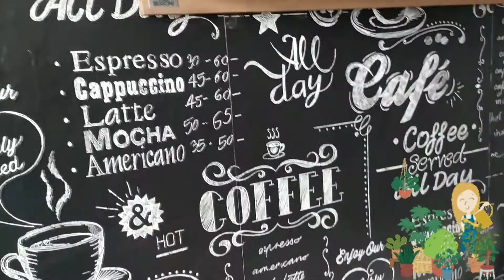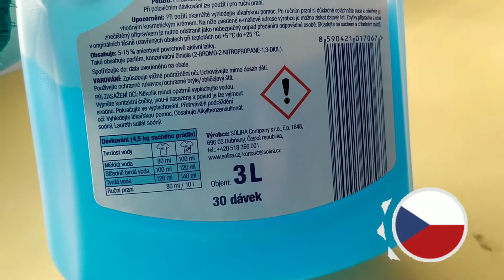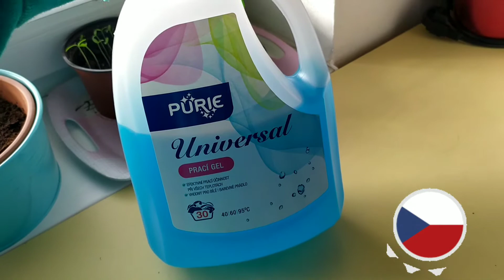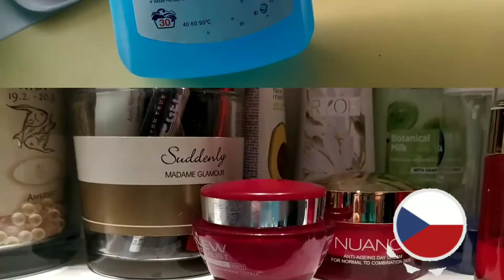Sázení, přesazování, Yankee Candle, klíčení, Nuance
Přátelé moji, jsem zde opět s novým videem.